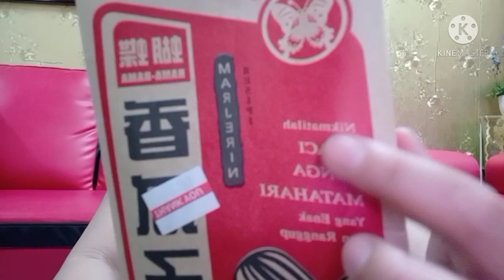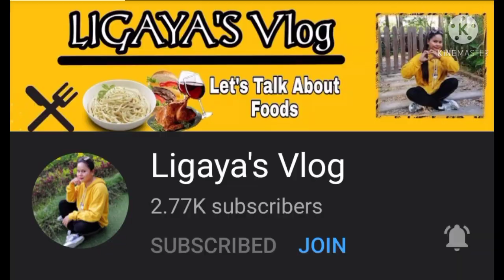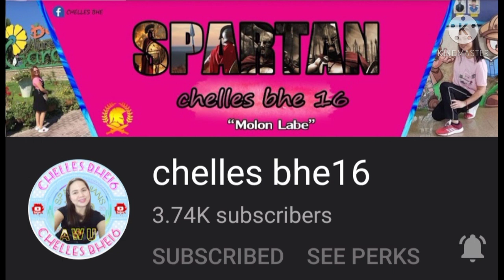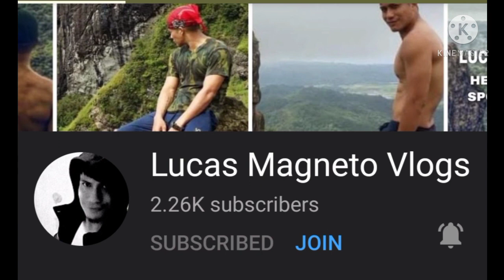MUKBANG SUNFLOWER SEEDS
HINDIPALAKAYAUBOSIN MUKBNAGSUNFLOWERSEEDS Lilbeth CabsAlvarez Vlogz